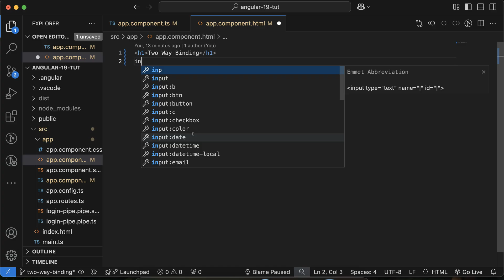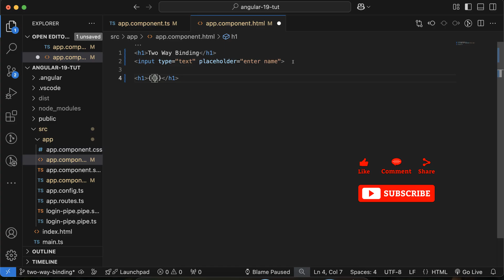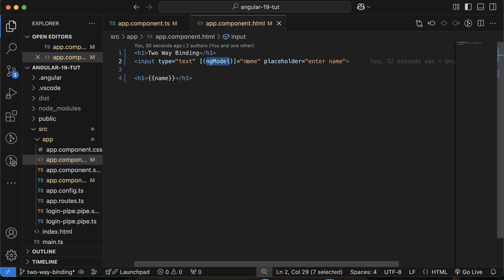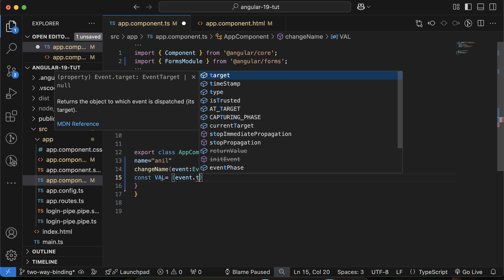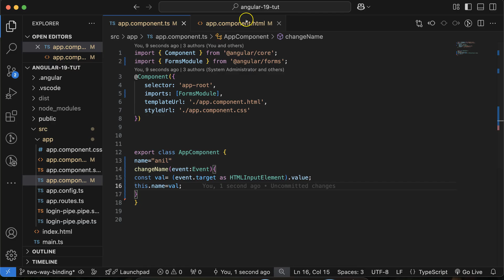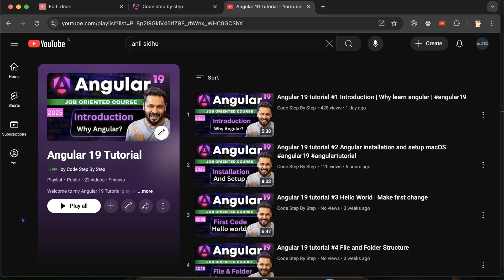Angular 19 Tutorial #24 Two way binding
In this Angular 19 tutorial, we delve into the powerful concept of two-way data binding. Learn how to seamlessly synchronize data between your component's template and its TypeScript class. We'll cover essential techniques like using [(ngModel)] directive, exploring its inner workings, and understanding best practices for efficient data management.

What is Two way binding ?
Make Input field for two way binding
Import FormsModule
Apply ngModel
Interview Question

 Angular 19,
two-way binding
ngModel,
data binding,
reactive forms,
change detection,
and Angular tutorial